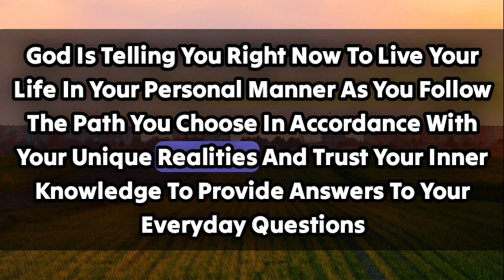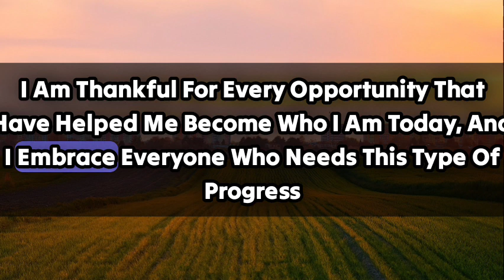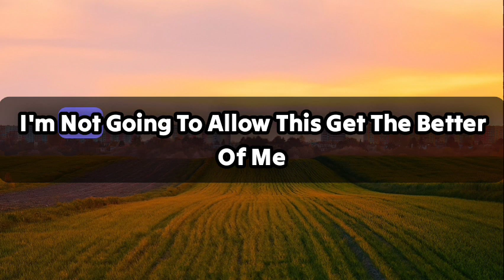🌈Be careful, Next month you will die because... || God message today || God says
🤗"God bless you all and your families too."🤗 💞"Amen"💞.

God helps
Godly quotes
Bible Quotes
God Message Tarot
Financial abundance
Angels message
Jesus message
Godly quotes
Faith quotes
Universe message
Angel message
God Message For You Today
God says
Positive life affirmation
Lord Helps
Jesus quotes
God
God message
Jesus
Jesus message
God messages
Urgent message from God
Jesus says
Angel Signs
God msg
Angels message
Universe message
Money miracle
Life quotes